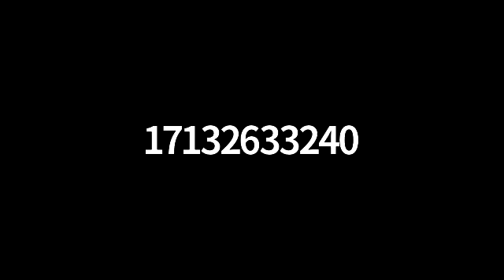HL Board Meeting 4/1/22